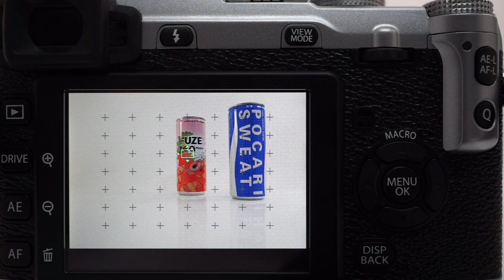FUJIFILM X E1 4 AF point frame size